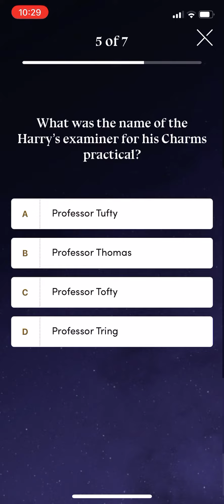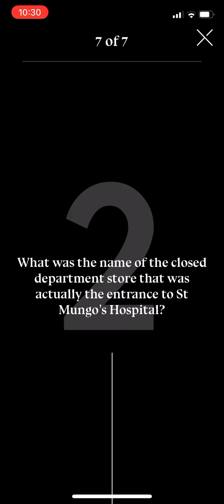Harry Potter quiz